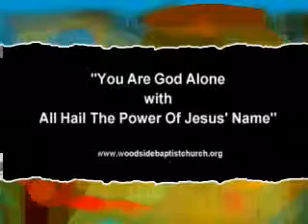You Are God Alone with All Hail the Power of Jesus' Name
On April 26, 2009, the Woodside Baptist Choir sang "You Are God Alone with All Hail the Power of Jesus' Name".